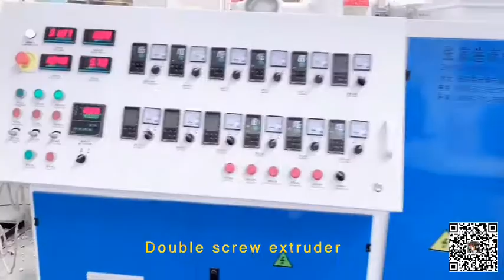Conical Twin Screw Extruder PVC Electric Conduit Pipe Making Machine/Machine de tuyau de conduit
PVC pipe production process: raw material + additive formulation, mixing, transporting materials, forced feeding, conical twin screw extruder, extrusion die, calibration sleeve, vacuum stereotypes spray tank, ink printing machine, crawler tractor , carrying the knife cutting machine, pipe stacking frame, product testing and packaging. Plastic pipes are widely used in a variety of civil and industrial building water supply and drainage, hot water, electrical conduit (conduit) and clean drinking water, and other fields. Divided by use of pipe, electrical conduit (pipe threading), hot and cold water pipes, drainage pipes, gas pipes, construction pipes and other pipes and pipe fittings.

Proceso de producción de tubería de PVC: materia prima + formulación aditiva, mezcla, transporte de materiales, alimentación forzada, extrusora cónica de doble tornillo, matriz de extrusión, manga de calibración, tanque de pulverización de estereotipos de vacío, máquina de impresión de tinta, tractor de orugas, transporte de la máquina de corte de cuchillas, apilamiento de tuberías marco, prueba de producto y embalaje. Las tuberías de plástico se usan ampliamente en una variedad de suministro y drenaje de agua de edificios civiles e industriales, agua caliente, conducto eléctrico (conducto) y agua potable limpia, y otros campos. Dividido por el uso de tuberías, conductos eléctricos (roscado de tuberías), tuberías de agua fría y caliente, tuberías de drenaje, tuberías de gas, tuberías de construcción y otras tuberías y accesorios de tubería.

عملية إنتاج الأنابيب البلاستيكية: المواد الخام + صياغة المضافة ، والخلط ، ونقل المواد ، والتغذية القسرية ، الطارد مخروطي التوأم برغي ، ويموت البثق ، الأكمام المعايرة ، خزان رذاذ الصور النمطية فراغ ، آلة طباعة الحبر ، جرار الزاحف ، تحمل آلة قطع السكين ، الأنابيب التراص الإطار ، اختبار المنتج والتعبئة والتغليف. تستخدم الأنابيب البلاستيكية على نطاق واسع في مجموعة متنوعة من إمدادات المياه والصرف الصحي في المباني المدنية والصناعية والماء الساخن والقناة الكهربائية (القناة) ومياه الشرب النظيفة وغيرها من المجالات. مقسمة باستخدام الأنابيب ، والقناة الكهربائية (خيوط الأنابيب) ، وأنابيب المياه الساخنة والباردة ، وأنابيب الصرف الصحي ، وأنابيب الغاز ، وأنابيب البناء وغيرها من الأنابيب والتجهيزات الأنابيب.

Процесс производства труб из ПВХ: сырье + добавка, смешивание, транспортировка материалов, принудительная подача, конусный двухшнековый экструдер, экструзионная головка, калибровочная гильза, вакуумный стереотипный распылитель, чернильная печатная машина, гусеничный трактор, переносная ножевая машина для резки, укладка труб рама, тестирование продукта и упаковка. Пластиковые трубы широко используются в различных системах водоснабжения и водоотведения гражданских и промышленных зданий, в системах горячего водоснабжения, в электрических трубопроводах (канализационных трубах) и чистой питьевой воде, а также в других областях. Разделены на использование труб, электропроводки (трубная резьба), труб горячей и холодной воды, дренажных труб, газовых труб, строительных труб и других труб и фитингов.